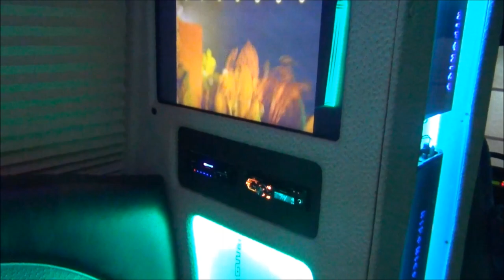2015 Amazing Party Bus Bellagio by Elite Chicago Limo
The best party bus in Chicago - "The Bellagio" by Elite Chicago Limo. Amazing hand crafted interior with the highest quality materials, Leather seats, Top-Notch Sound System, Disco Floor, Laser show, and much much more!

Seats 30 passengers and is great for weddings, parties, birthdays, quinceaneras and all other special occasions!